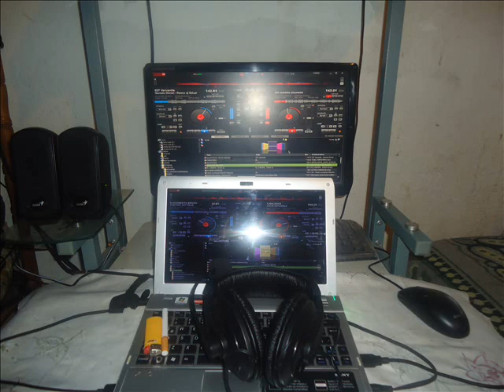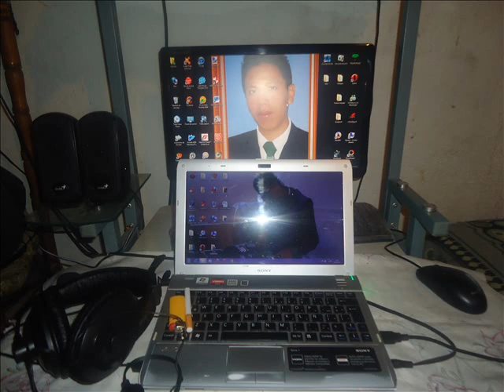CHICHA VIEJITA PERO BUENA DJ PATO KANDELA